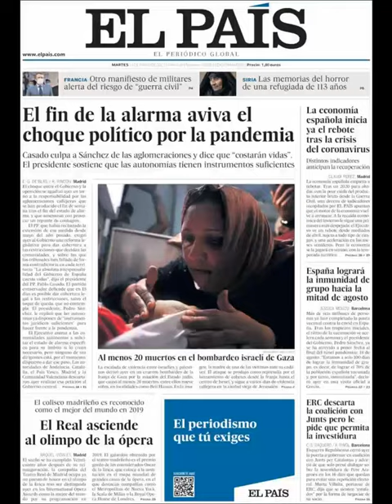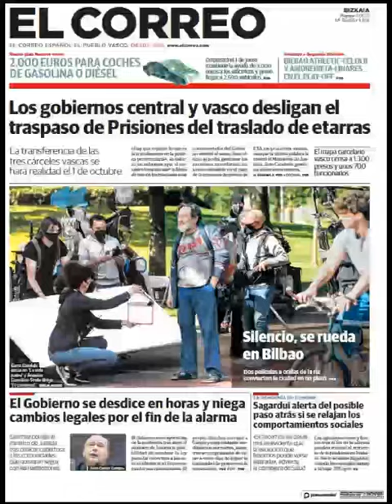Noticias​ Martes 11 Mayo 2021 Principales Titulares Portadas Diarios Periódicos España Spain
Principales Titulares de Noticias en Portadas Diarios Periódicos Españoles del Martes 11 de Mayo de 2021 ¿Que le Parecio este día? Politica​ Fútbol​ Deportes PoliticosCreanCrisis​ Noticieros CR7​ Messi​ Barça​ Mayo​ Primavera2021​ Primavera​ Noticias​

Si desea conocer nuestros servicios inmobiliarias y Agencias Inmobiliarias en Barcelona​ visite